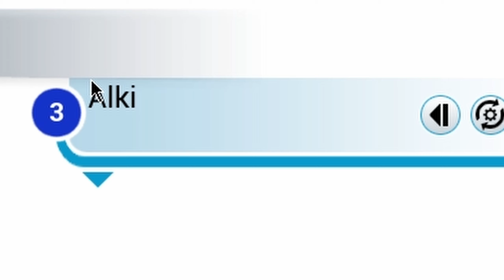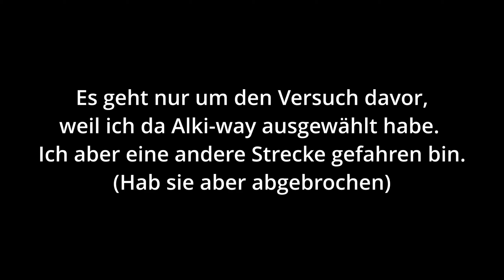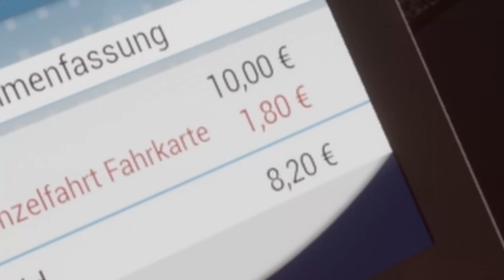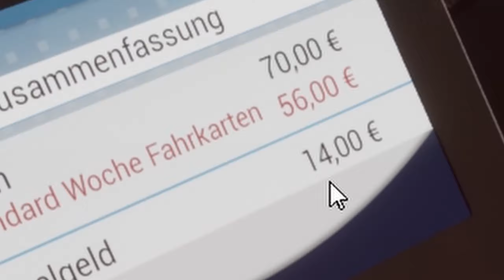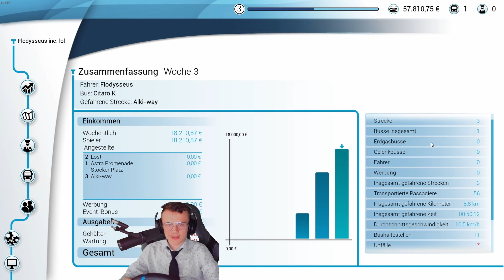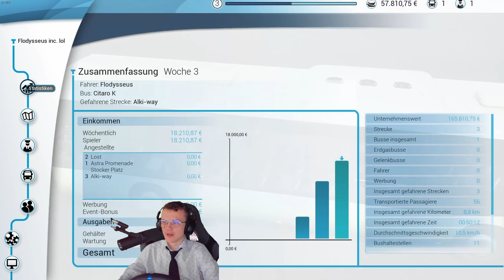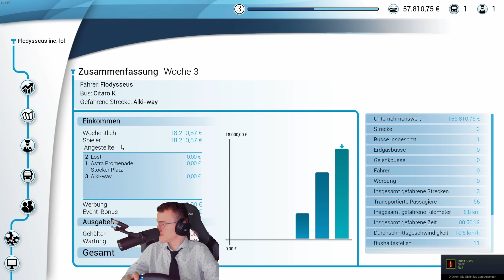Ich fahre die besoffenen nach Hause ! | Flodysseus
Hi Leute,
ich bin´s der Flody ich hoffe euch hat das Video gefallen und ihr lasst ein Like oder Abo da das würde mich freuen. Schreibt mir gerne Verbesserungsvorschläge in die Kommentare.

Freunde:
LordOfScary: